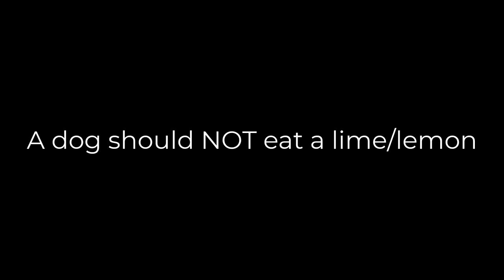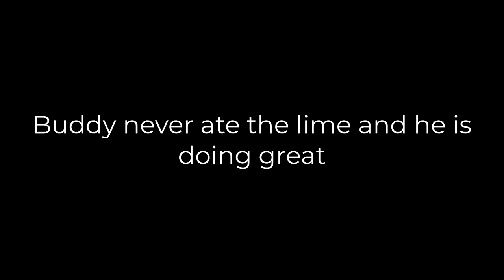Dog vs Lime | My Labrador Reacts to Trying Lime | Hilarious Expressions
Dog reacts to trying lime - In this video you will see my Labrador dog Buddy tries a lime lemon for the first time and shows some hilarious expressions.
Check out this funny dog video.

[Buddy's Accessories]

➤ Cameras:
1. DSLR Camera: Canon EOS 80D

2. Action Camera: GoPro Hero 7

➤ Microphones:
1. Wired Mic: Lavalier Mic

2. Wireless Mic

3. Unidirectional Mic

4. Microphone splitter

➤ Filming Accessories:
1. Tripod: GEEKOTO 77'' Tripod Ball Head

2. DSLR Light Kit: LimoStudio 160 LED light

3. DSLR SD Card: SanDisk Extreme Pro

4. GoPro Micro SD Card: Lexar 64 GB